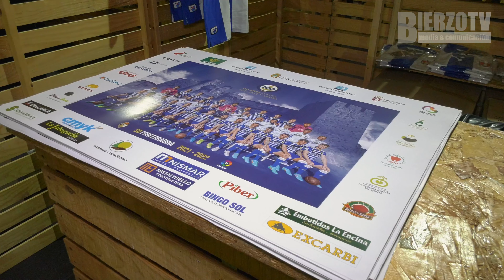Carracedelo homenajea la trayectoria de la Ponferradina con motivo del su centenario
El Ayuntamiento de Carracedelo ha aprovechado hoy la inauguración de la Feria del Bierzo para realizar un sencillo homenaje a la S.D. Ponferradina con motivo del centenario de la creación del club que se celebra este año.